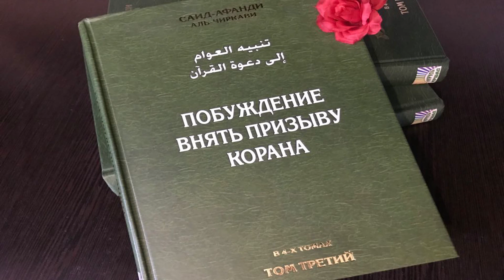176. Разъяснение о том, что каждый ребенок рождается в Исламе